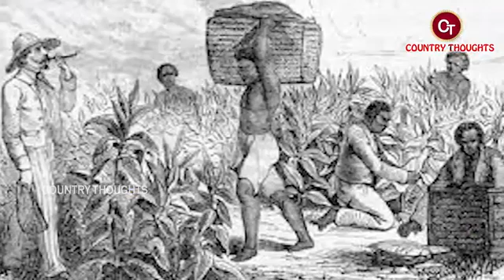Alluri Seetaramaraju Biography - Kunchem Subbareddy & Somasundar Reddy